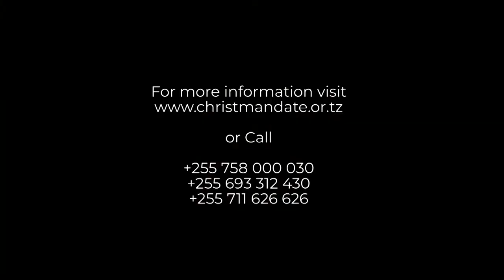THE MYSTERY OF SPIRITUAL BROOM (Facts About Broom) ISAIAH 14:23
The devil can use a broom to destroy unity, scatter families and cause disintegration.
Any broom of destruction that the enemy has used against you and your family, catch fire!

Ibilisi anaweza kutumia ufagio kuharibu umoja, kutawanya familia na kusababisha
utengano.
Ufagio wowote wa uharibifu ambao adui ameutumia dhidi yako na familia yako,
ukamate moto!